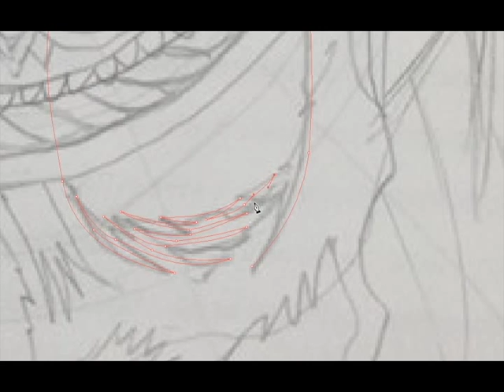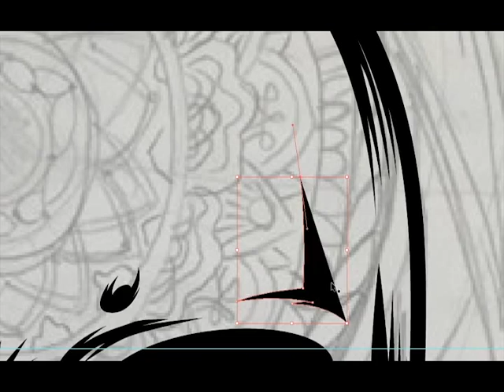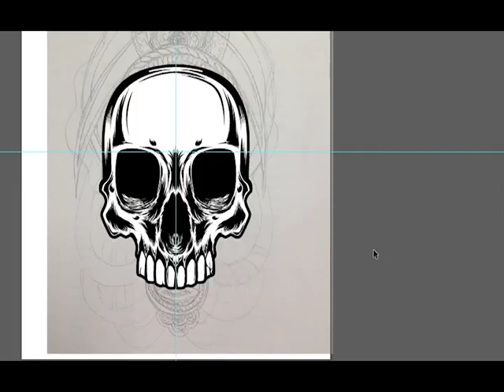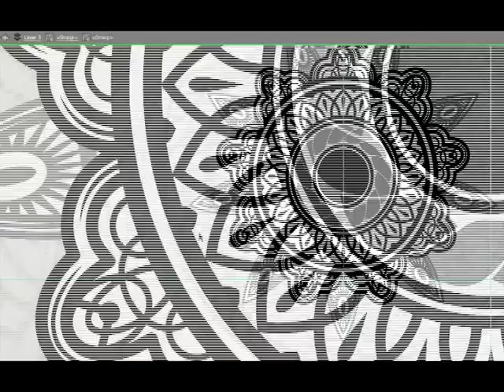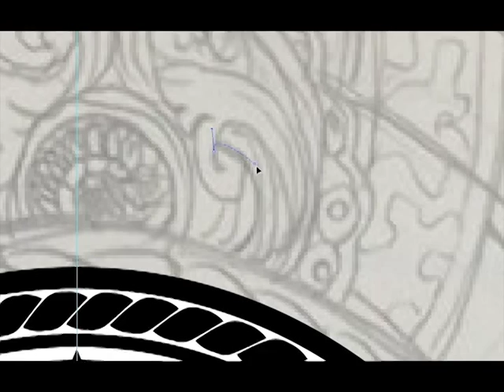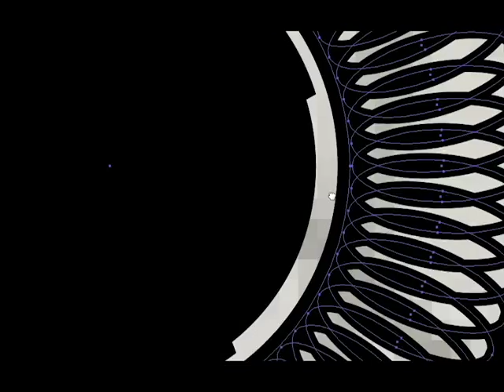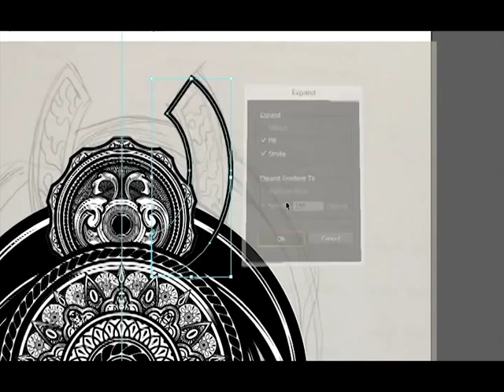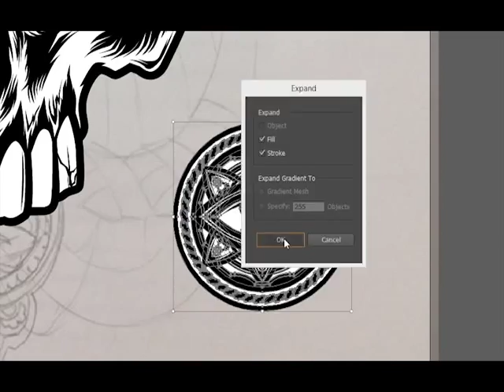Speed Art - Skull Art EP.5